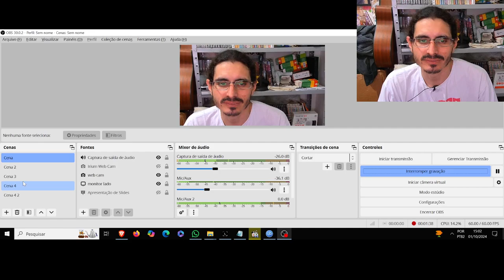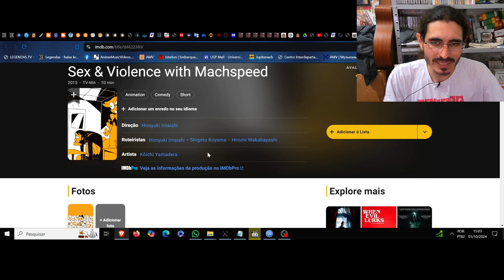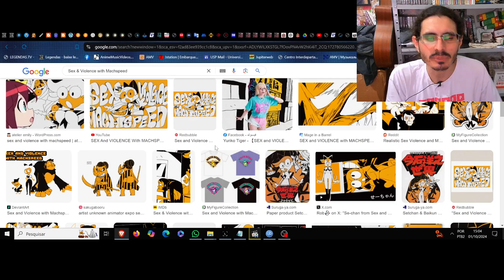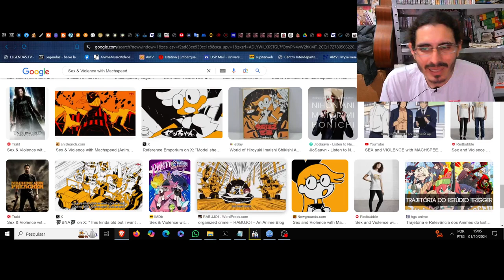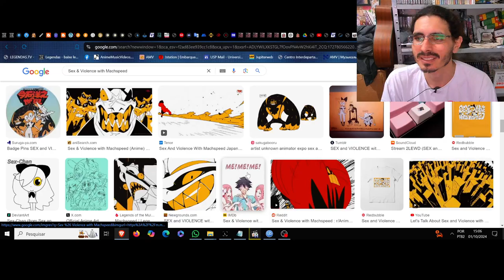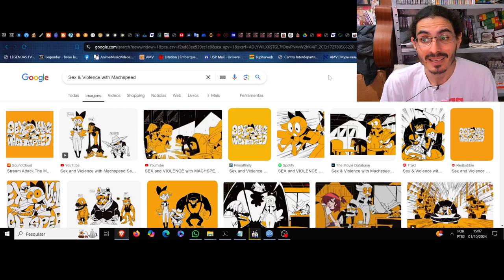(FD) Sex & Violence with Machspeed. Uma extorsão profissional